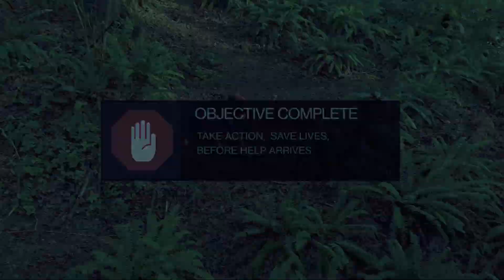TAKE ACTION | 1st Place HOSA ILC 2020 | Stop The Bleed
Take Action, Save Lives, Before Help Arrives.

The average response time for a priority one 911 call is around 9 minutes.
It only takes 4 to bleed to death if the hemorrhaging is not stopped.

Bleeding control kits empower bystanders to take action and save lives, before help arrives.

Producer/Editor: Jason Zhang
Director/Audio Engineer/Actor: Rohan Krishnan
Costume Designer/Voiceover: Gauri Srikumar
Actor/Screenwriter: Rian Alam

Special thanks to Adam Gilani (Gilani Visuals) and Mr. Cerveny (Big Plug) for letting us film with their location and tourniquet!
Thanks to Snoqualmie Fire and Rescue for hooking us up with the Bleeding Control Kit.
Also, shout out to Riya (future health professional) for helping us out with the suggestions.

Inspiration: Benn TK (legend), Edgar Wright (big fan)

HOSA PSA 2020

Edit (5/25/2020): People are salty af

Edit (6/27/2020): yup